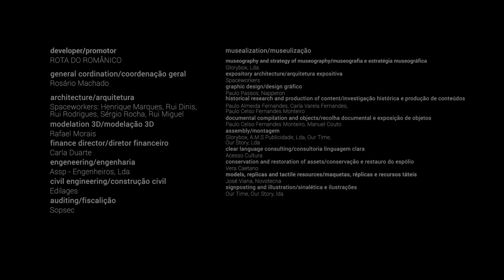M. Hulot in Interpretation Center of Romanesque - Spaceworkers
The film unfolds around the curious and meticulous eye of Monsieur Hulot, who touches and experiences every detail and guide the spectator inside the Interpretation Center of Romanesque and its exhibition.

directed by/dirigido por
Sara Nunes

camera and edition/câmera  e edição
Sara Nunes

music/música
Bruno Ferreira

sound design/sonoplastia
Ana Pedro

M. Hulot
Francisco Relvas

child/criança
Fausto